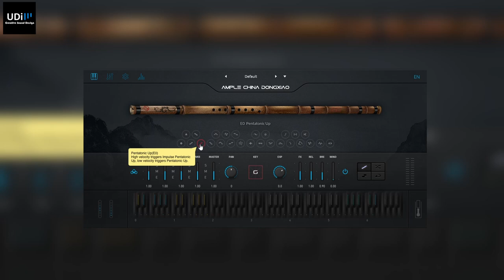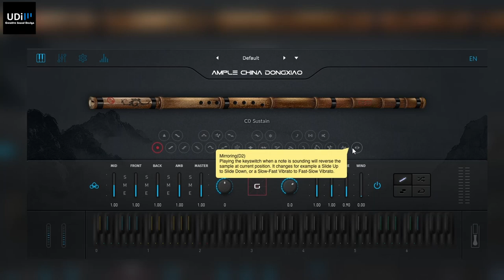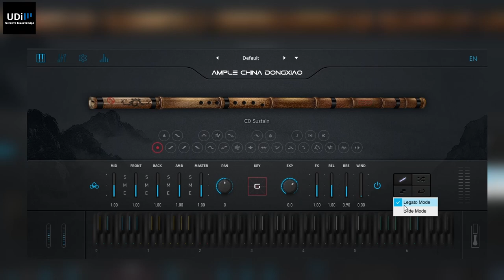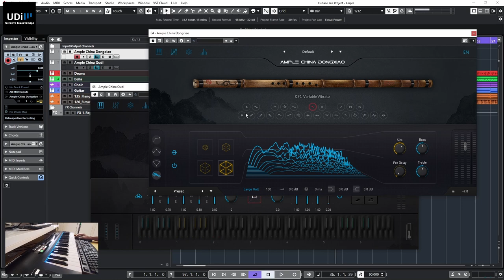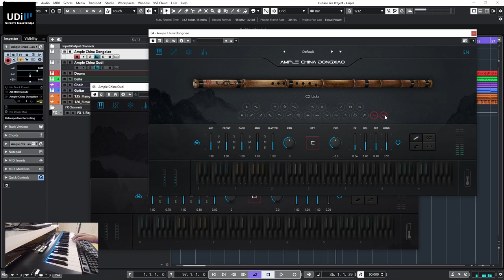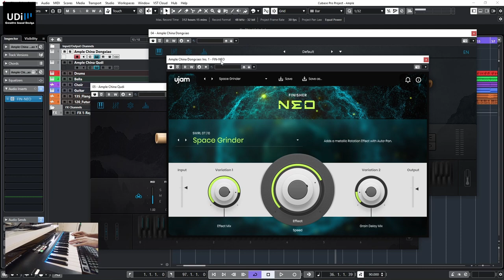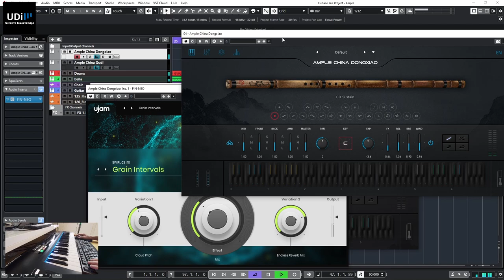Can I finally play the flute? Ample China Woodwind - Qudi and Dongxiao Review and Demo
Ample Sound China Qudi and Dongxiao

Ample China Qudi (ACQD) is built on the latest development of the Woodwind Sample Engine, with 4.4 GB samples, including head and body articulations, FX sounds, as well as a select collection of improvised licks.

Ample China Dongxiao (ACDX) is built on the latest development of the Woodwind Sample Engine, with 4.8 GB samples, including head and body articulations, FX sounds, as well as a select collection of improvised licks.